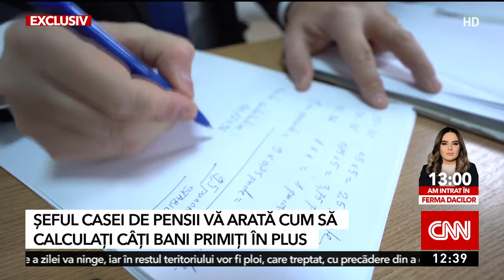Digitalizarea dosarelor de pensie, aproape finalizată. Daniel Baciu: Apoi facem recalcularea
Digitalizarea dosarelor de pensie a intrat pe ultima sută de metri, 95% dintre ele sunt finalizate, a spus şeful Casei de Pensii, vineri, la Antena 3 CNN. Apoi va începe recalcularea pensiilor tuturor românilor programată pentru septembrie 2024.